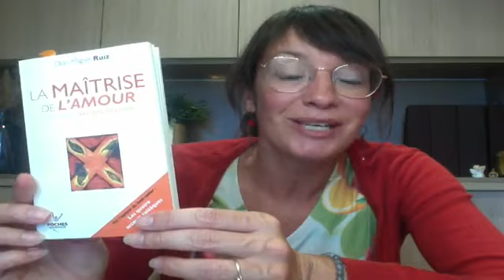comment surmonter les difficultés de la vie ?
Accepter nos faiblesses : énergie faible, parts d'ombre, fatigue, comportements inconscients, culpabilité, impuissance, …

Évitons d'empirer nos difficultés.

En prendre conscience pour mieux et moins les vivre.
Exprimer nos ressentis.
Se faire du bien, se reconnecter à notre corps avec douceur et amour : yoga, livres, pause, silence, manger en pleine conscience, fermer les yeux, méditer, se prendre dans les bras, ...

Apportez-vous ce dont vous avez besoin sans attendre de l'extérieur.
Trouvez votre propre recette.

Chaque lundi à 12 h 30 sur le groupe privé Facebook je vous propose pendant 15 minutes de vous souffler de l'inspiration

✅ Via une interview d'expert

✅ Via la lecture d'un passage de livre qui m'a permis d'évoluer et de créer l'accompagnement fineBouF

✅ Via le partage d'une recette, d'une liste de course

✅ Via le témoignage vidéo d'une patiente de cœur.

Je suis Coralie Thomas, diététicienne, nutritionniste et joueuse alimentaire.

Depuis 2005, j’accompagne les femmes émotionnELLEs et gourmandes à retrouver une relation zen avec les aliments ainsi qu'avec leur corps et leurs émotions, le tout sans privation ni frustration. Des hommes aussi, ils sont juste moins nombreux.

En dédramatisant l'alimentation, je vous aide à prendre conscience de votre comportement alimentaire, changer ce qui vous dérange et garder ce qui vous plait.

 Apprenez à vous connaître grâce à votre façon de manger.